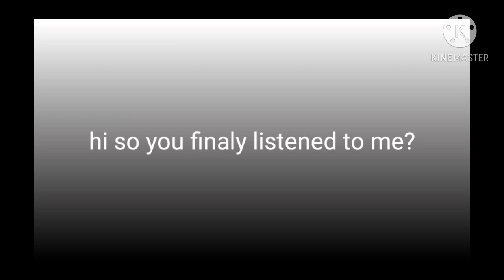click on this vid